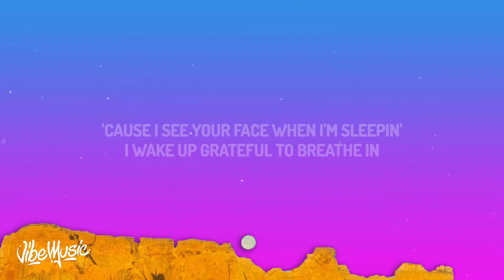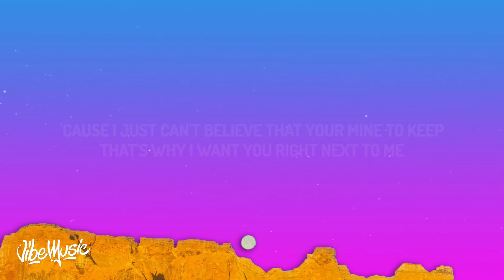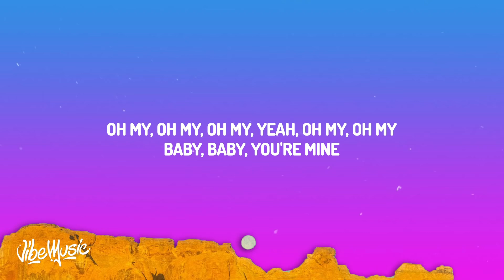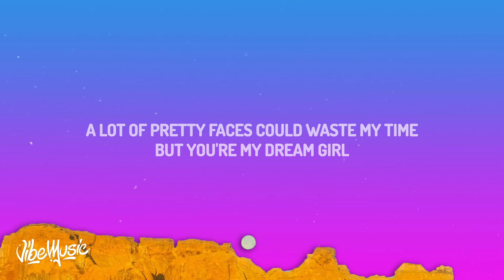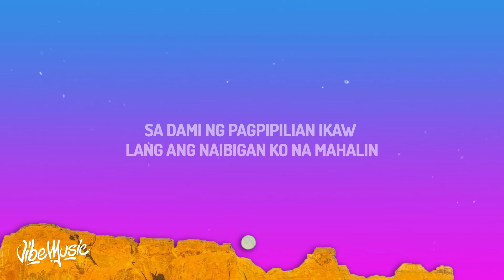[ 1 HOUR ] Anees & JROA - Sun and Moon Remix (Lyrics)